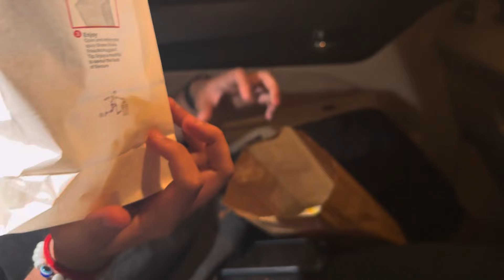Best Dandiya Night In Delhi | Garba Night pr ladai hogyi 🩸navratri